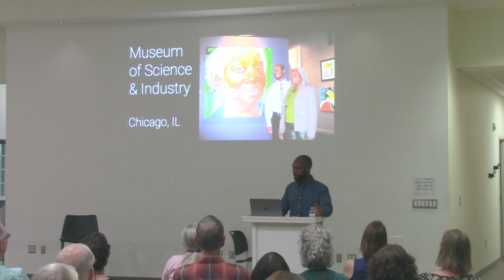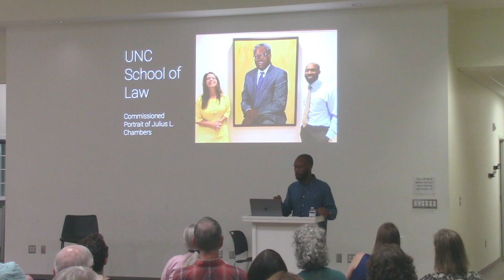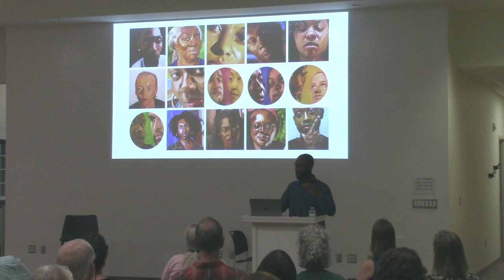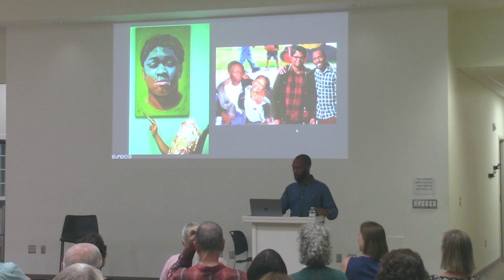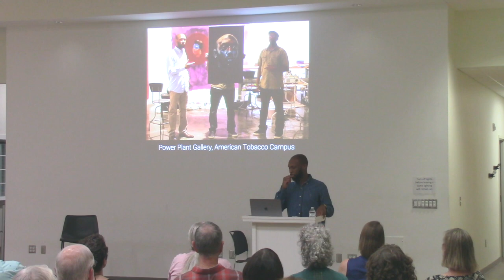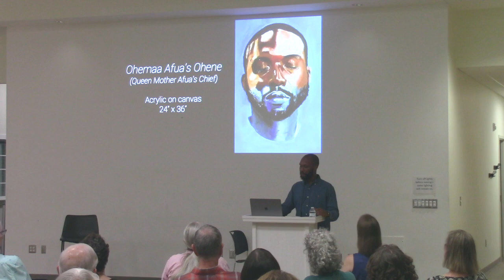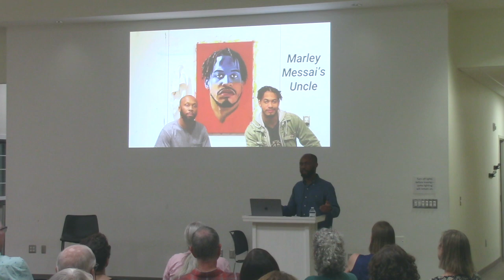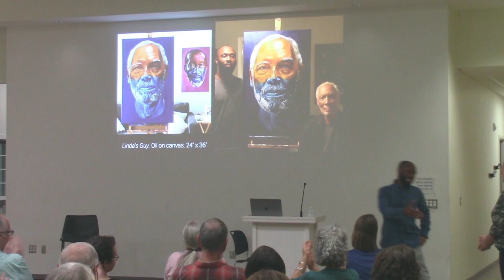Aperture – June 2023: "Fictive Kin," an Artist Talk with William Paul Thomas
William Paul Thomas developed an ongoing series of enigmatic oil and acrylic portraits featuring a variety of Black men from his social circle. Most of the men in the artworks are not blood relatives. One of the primary themes of this project is to challenge viewers and the artist himself to consider the barriers that limit our compassion for strangers. Thomas presents a talk centered on that project and opens up a discussion about the need to cultivate a deeper sense of empathy for the people in our lives outside of our immediate family.